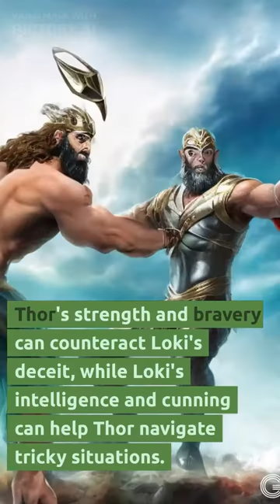thor and loki other history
Pictory ai

ESPERAMOS TE LEVAR DESCONTRAÇÃO, DISTRAÇÃO E TODAS AS FORMAS DE ALIVIAR  SUA MENTE E SEUS PENSAMENTOS PARA QUE A POSITIVIDADE ENTRE E EXPULSE A NEGATIVIDADE.
NOSSOS VIDEOS SÃO AUTORAIS E HOMENAGENS A TUDO QUE NOS DÁ A INTERNET E  TRAGA A FELICIDADE.
HAPINESS - HAPPY - 幸福 – GLÜCK - СЧАСТЬЕ - سعادة - ბედნიერება - მადელის ტრიო
Ho'oponopono
Eu sinto muito
Me perdoe
Eu te amo
Sou grato

1. Sente-se em uma cadeira em um lugar silencioso, em que nada vai interrompê-lo durante o exercício. Descruze as pernas e encoste a planta dos pés no chão;
2. Preste atenção apenas à sua respiração. Inspire lentamente pelo nariz e note a temperatura do ar;
3. Expire também pelo nariz e note a temperatura do ar. Ficou mais quente, não?
4. Inspire e expire dez vezes e note como a sensação muda. Tente não pensar em outra coisa que não sua respiração;
5. Se sua mente começar a divagar, não se frustre. Tente apenas voltar o seu foco à respiração. Repare como focar seu pensamento na respiração afeta seus pensamentos;
6. Volte sua atenção ao movimento do seu peito, subindo e descendo conforme a respiração. Inspire e expire contando até cinco. Repita isso dez vezes e, depois, volte ao seu ritmo normal. Repare como sua respiração mudou: ela está mais lenta? Mais profunda? Respire mais cinco vezes e note como a sensação em seus pulmões e diferente;
7. Agora, volte sua atenção ao abdômen. Respire profundamente contando até cinco e sinta seu peito e sua barriga se mexendo. O que se mexe primeiro? Sua barriga se expande ou se contrai quando você respira? Repita dez vezes e note o que muda;
8. Volte à sua respiração normal e escute os sons da sala. Eles parecem mais altos? Note quantos sons diferentes você pode ouvir dentro e fora de seu corpo. Volte sua atenção para o seu corpo. Ele está mais tenso ou mais relaxado? Mais quente ou mais frio? Há algum ponto de tensão? Respire profundamente pelo nariz;
9. Respire lentamente pela boca. Note como isso muda a forma como seu peito e sua barriga se mexem. Inspire e expire profundamente por dez vezes, contando os segundos que você demora em cada etapa;
10. Volte a atenção para a sua boca, para o ar frio que entra por ela. Note depois como ele está mais quente quando sai. Volte ao seu padrão normal de respiração e veja que diferenças você sente. Você está mais relaxado ou mais tenso? Você está mais cansado ou mais desperto? Não julgue o que você sente. Apenas tome consciência;
11. Olhe lentamente para a sala, virando sua cabeça de um lado para outro. Levante-se devagar da cadeira e note como você se sente em pé, enquanto inspira e expira. Comece a andar lentamente e se esforce para continuar prestando atenção à respiração.

Ho'oponopono
Eu sinto muito
Me perdoe
Eu te amo
Sou grato